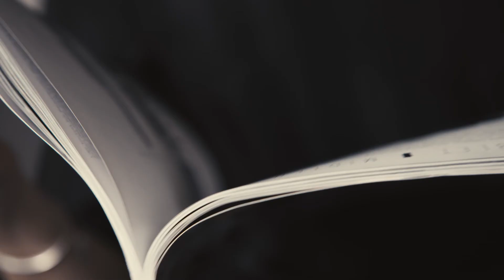FLEXLUX DNA movie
English FLEXLUX DNA movie.